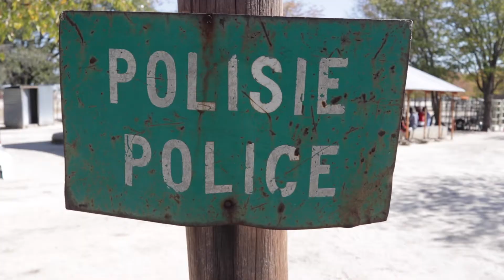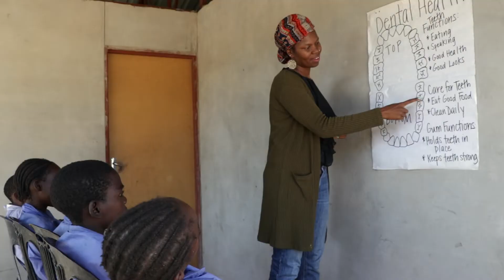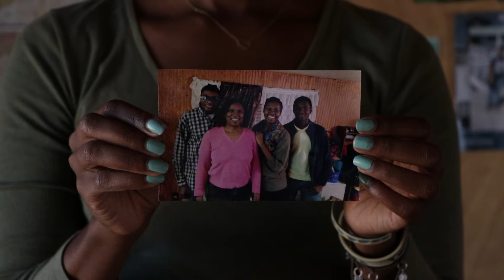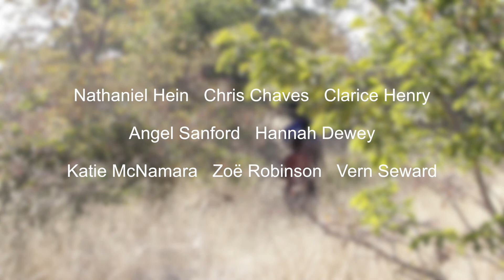Health and Smiles in my Community - A PCV Impact Story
What is life like on a Traditional Homestead in Northern Namibia? Over the past fourteen months, Health Volunteer Krystal has found out. In the Ohangwena Region of Namibia, Krystal works among the Owambo, a proud and industrious group of people, encouraging healthy lifestyles, sharing teddy bears, and giving smiles. She has also adapted well to a rustic life on the Homestead. Follow her as she educates, counsels, and enjoys the people who have come to not only accept her, but embrace her as a member of their small, thriving community.

Interested in promoting healthy living in Namibia’s rural communities? Apply today at PeaceCorps.gov.